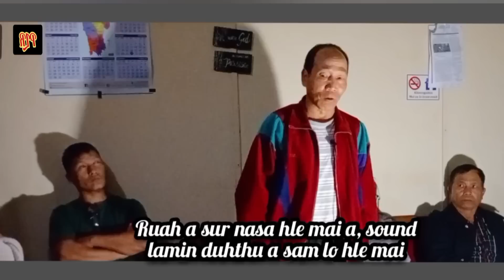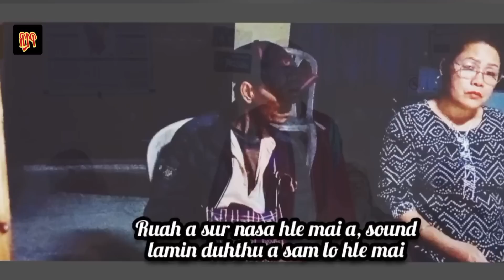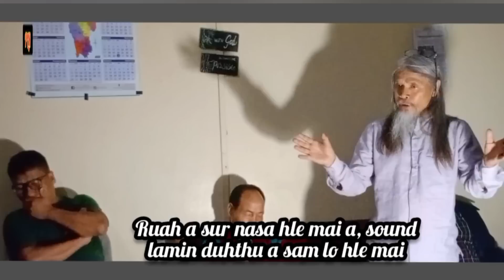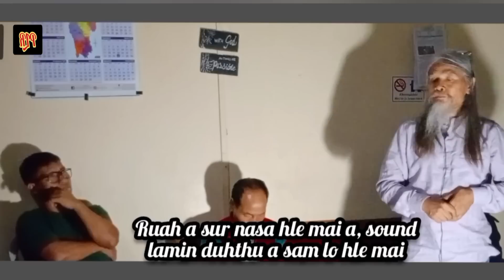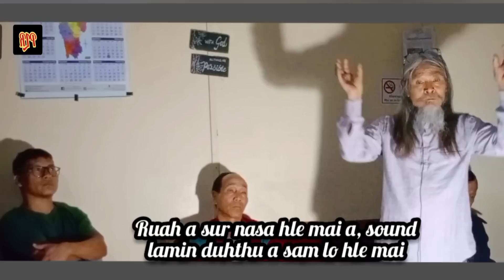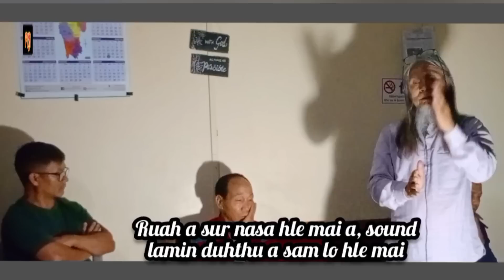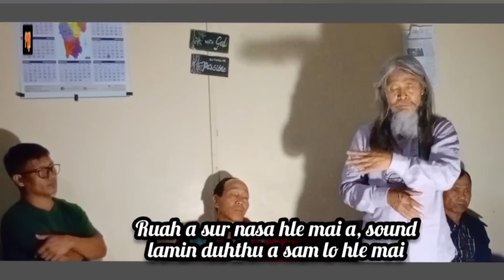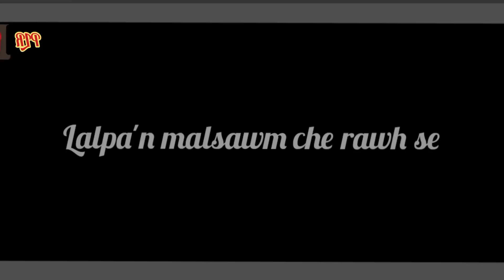9.6.2023 East Lungdara Pu Edena thusawi// Lal Isua hi ring ve tak tak tawh ang u